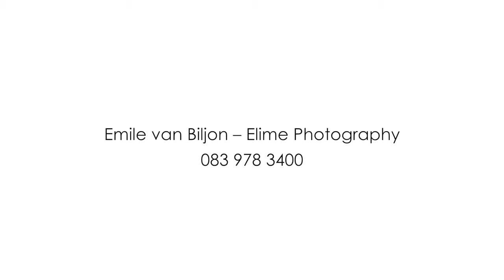SAACI 2015: RHE CTICC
Red Hot Events' Liezel Short made a presentation at the SAACI 2015 Congress and included this video.